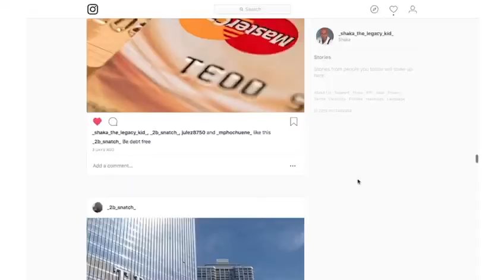SHAKAS MASK Film Trailer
Trailer to the film starring Sisanda Henna, written and directed by Maishe Maisha Mosala